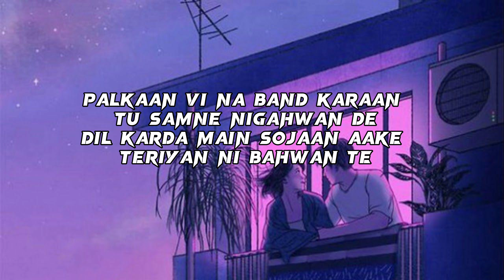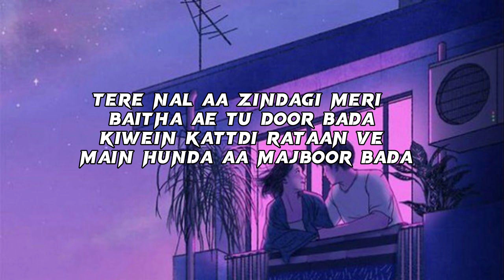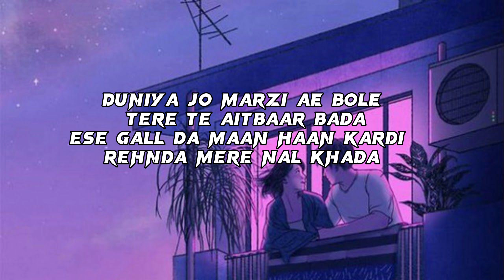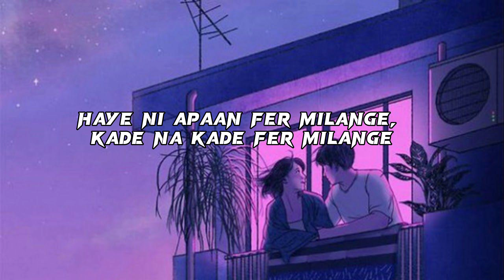Apa Fir milaange|Savi kahlon| Lyrical video